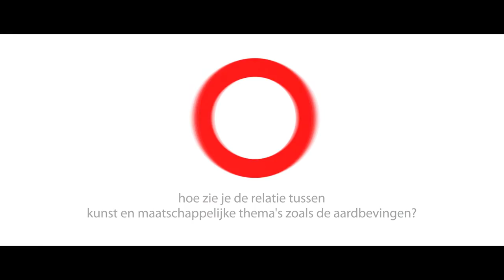Janine Abbring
Terwijl Groningen wacht op een volgende schok, vraagt de Der Aa-kerk deze zomer aandacht voor de beleving van de beving met het kunstwerk Earthquake Monument van beeldend kunstenaar Henk Stallinga.